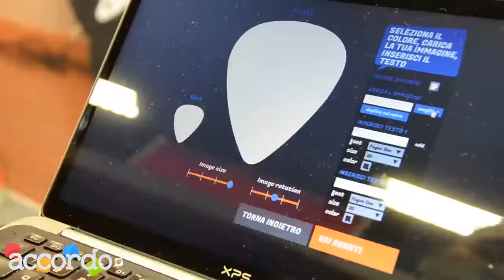Music Italy Show 2013 - Galli Strings & Galli Picks